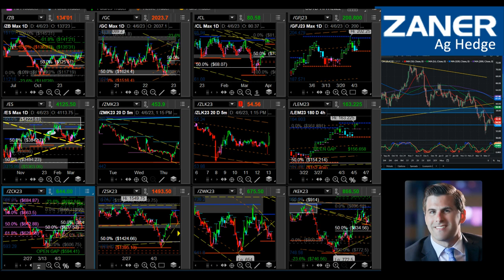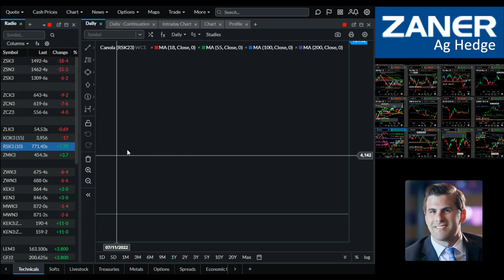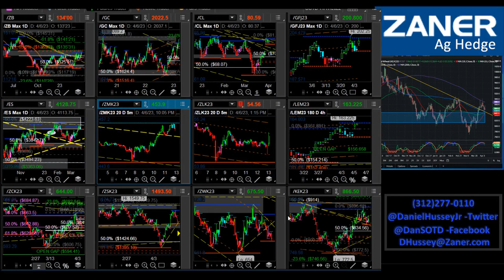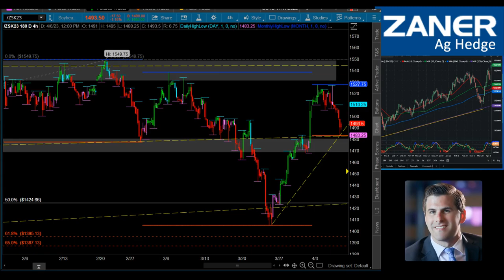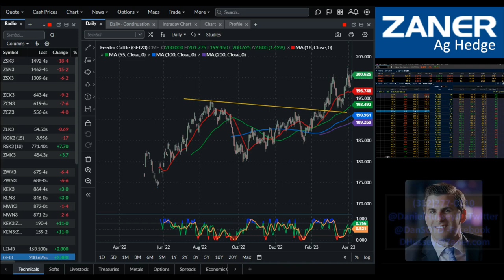SOTW - Strategy of the Week 4/6/2023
Strategy of the Week
Presented by Dan Hussey, Senior Market Strategist with Zaner Ag Hedge

Most of Dan’s strategies focus on minimizing risk through execution.  This video is not trading advice nor are any trading recommendations being made - this video is educational in nature and discusses how to develop a trading plan using technical and fundamental indicators.

Sign Up to attend the free Strategy of the Week webinar! Every Thursday @ 1:30 PM CST. Cant make the live webinar? A link to the recording will be provided to all registered attendees!

Get Dan's daily commentary, as well as the entire Zaner Ag Hedge team, for FREE by signing up our newsletter: